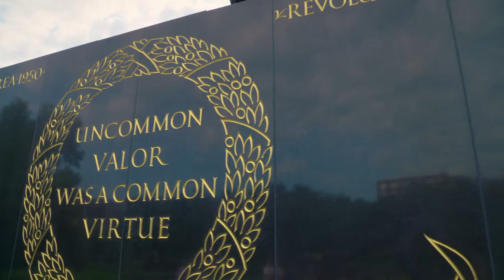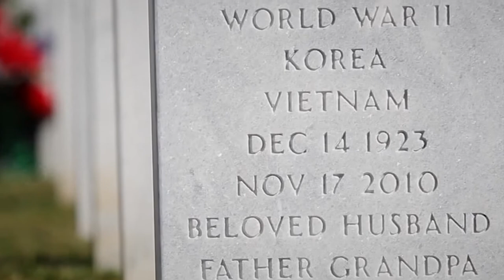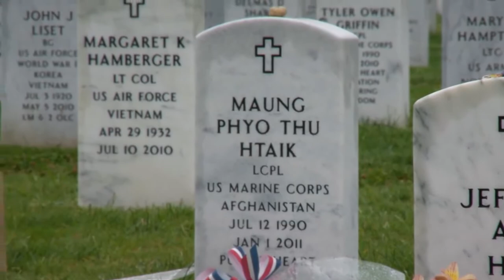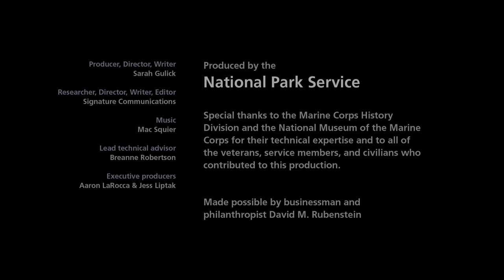Raising the Flag: The United States Marine Corps War Memorial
"In honor and in memory of the men of the United States Marine Corps who have given their lives to their country since November 10, 1775."

The United States Marine Corps War Memorial represents this nation's gratitude to Marines and those who have fought beside them. While the statue depicts one of the most famous incidents of World War II, the memorial is dedicated to all Marines who have given their lives in defense of the United States since 1775.

This film brings together diverse first-person voices inspired by the monument and what it represents and provides an emotional testimony to what it means to be a marine. The film honors those who have given their lives to their country, as well the sacrifices made by all veterans and their families.

The U.S. Marine Corps War Memorial does not have a visitor center and these two films were produced for online and tour bus distribution. The films provide context for visitors and provide a connection to the memorial for those who cannot visit in person.

Produced by the National Park Service, Harpers Ferry Center
2019

Some of the footage in this program may be restricted and is not in the public domain.